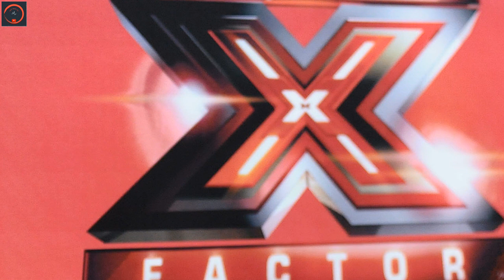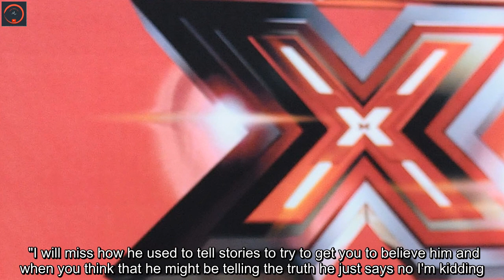Former 'X Factor' star Thomas Wells dead at 46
close  Video Thomas Wells, a former contestant on a number of singing competition shows, including "X Factor," has died, Fox News has learned. He was 46.Wells, who went by the stage name "Tommy and Hollywood," died Nov. 13 in Oklahoma, according to an obituary memorializing the lively son of Ricky and Rosemary Dean. Wells’ wife of 17 years, Jessica Wells, said Thomas died following a freak accident during work at a tire manufacturing plant in which part of his body was caught in a machine, TMZ reported Friday. The outlet said Wells described the machine to be a conveyor belt of sorts and that it was not shut off before severely injuring Thomas.   Jessica reportedly told the gossip site that Thomas was rushed to a nearby hospital in his hometown of Idabel, Oklahoma, but was then airlifted to an even larger hospital in Tyler, Texas, which doctors believed was better equipped to aid in life-saving efforts. It was there where Thomas succumbed to his injuries, Jessica told TMZ. She described her late husband as a charmer who always kept a smile on his face and made every attempt to get people to laugh, even busting into impromptu song if it brought joy to others.  Thomas had also made appearances on "America's Got Talent," "The Voice" and "The Winner Is." "I met Thomas right after I graduated in 2003. We started dating, and we got married on Oct 29, 2004," Jessica wrote in an obituary passage. "Over the years, we've been through ups and downs as most couples do, but we always knew we could rely on each other."  "No matter what life threw our way, we knew we would get through it. I am thankful to the Lord for letting me spend a wonderful 18 years with Thomas," she added. "[Seventeen] years we never spent a night apart except for when he went to Hollywood on the ‘x Factor’ for one week. "I will miss how he used to tell stories to try to get you to believe him and when you think that he might be telling the truth he just says no I'm kidding. I will also miss him singing and playing in his beat laboratory with the puppies singing along with him. He was my first boyfriend and my best friend."  Jessica Wells did not immediately respond to Fox News Digital’s request for comment.